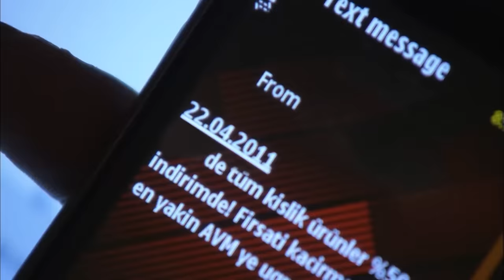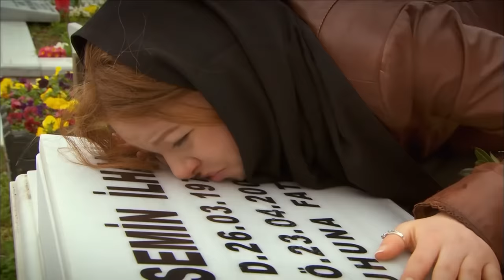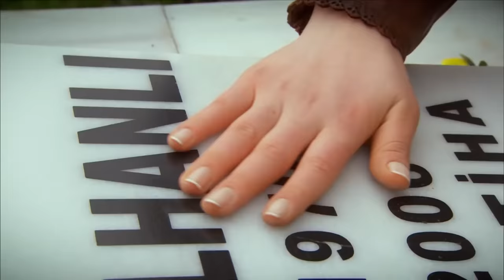ፈሪሀ ክፍል 39